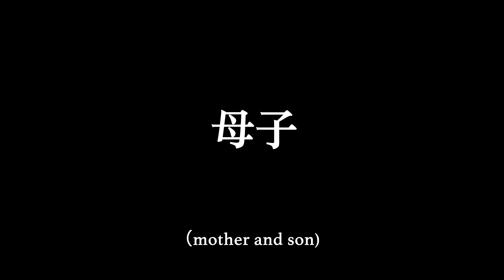母子 (mother and son)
A short film I made for my final project for my Lab in Fiction Filmmaking class.

I very spontaneously decided to film this with my mom and brother during Thanksgiving break in San Francisco. They were graciously willing to act in it and I think they are naturally talented actors :)